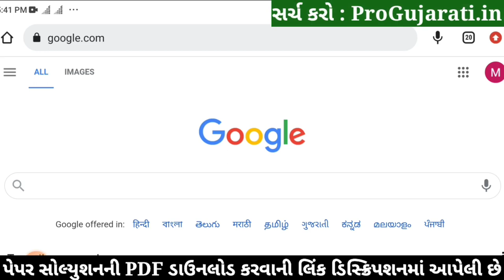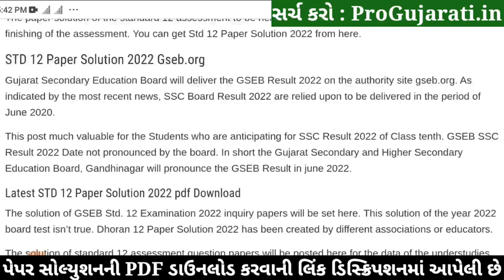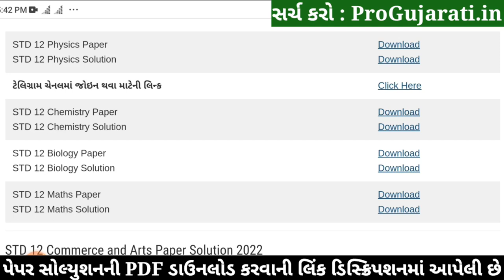STD 12 Biology Paper Solution 2022 Ekam Kasoti, STD 12 Biology Ekam Kasoti Solution 2022, July